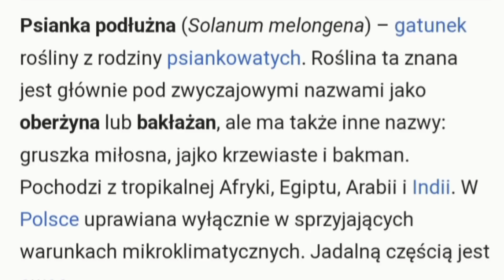Vlog z trasy! Czego nie lubię w tej pracy?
Muzyka: Same Ol'
Muzyk: Philip E Morris

Muzyka: Pixels
Muzyk: Jeff Kaale

Muzyka: Leh
Muzyk: ASHUTOSH